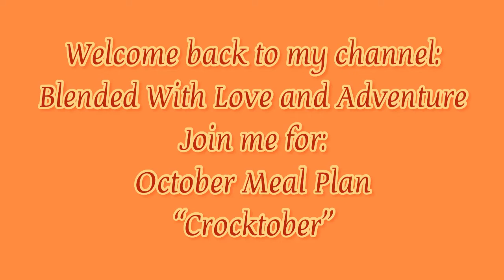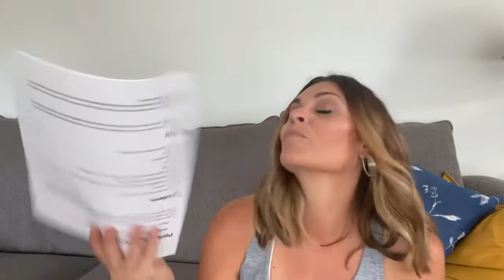Join me for: October Meal Plan/ Crockpot Meals/ Family of 6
Make sure you watch my What's For Dinner video's every week this month to see how I make each meal and our personal reviews. Also, I have an October Grocery Haul coming out this week.
Crockpot Meals:
Porkchops and gravy over rice
Chicken with green beans and corn
Chili
Chicken Parmesan
Chicken and gravy with rice
Spaghetti and Meatballs
Rueben Brats with French Onion Rice
Pork Tenderloin with veggies
Vegetable Soup
Buffalo Wing dip and Touchdown Brat Sliders
Chili Mac
Beef Stew
LB Potato Soup:
Polish Sausage, 2 large cans green beans, 2 cups cut potatoes, 1 can of cream celery, garlic, onion powder, 2 cups of water- I cooked on low for 4-6 hours
Chili